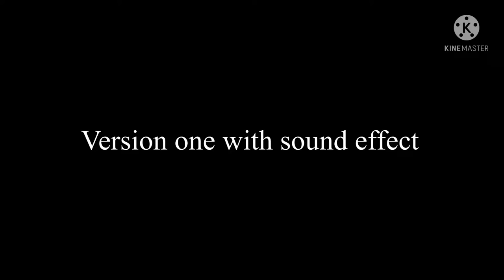For Wolfly4ofjuly part 6 & 7